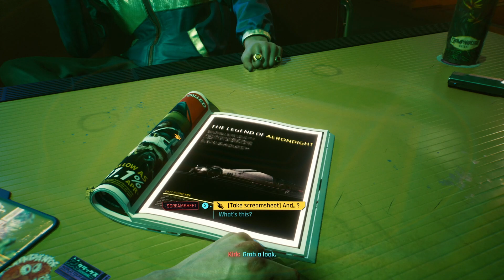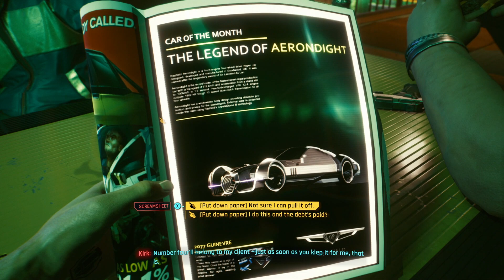Cyberpunk 2077:: Let's Play Part 1- The Streetkid - No Commentary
A let's play of Cyberpunk 2077. For anybody curious about the game. Ran into some bugs which you'll see throughout the game. Waited a long time for this game, hopefully its worth the wait.